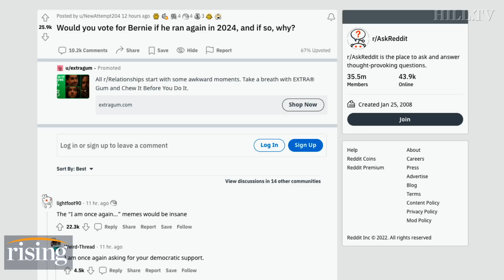Will Bernie Sanders Run AGAIN? Progressives Could Have No Standard Bearer In 2024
Briahna Joy Gray, Kim Iversen, and Robby Soave discuss whether the major parties will ditch their establishment candidates in 2024 in exchange for outsiders.

Sen. Bob Menendez, D-N.J., right, listens as Sen. Bernie Sanders, I-Vt., left, speaks during a news conference on Capitol Hill, Wednesday, Nov. 3, 2021, in Washington. (AP Photo/Alex Brandon) Dwayne "The Rock" Johnson smiles before the NFL Super Bowl 56 football game between the Los Angeles Rams and the Cincinnati Bengals, Sunday, Feb. 13, 2022, in Inglewood, Calif. (AP Photo/Chris O'Meara)